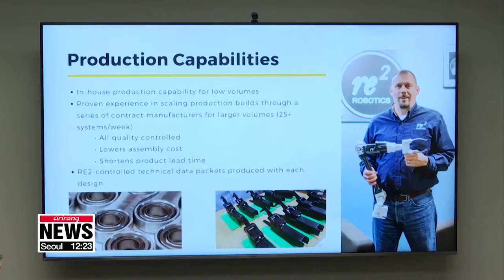Pittsburgh creating, not losing jobs with robotics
7만명이 떠난 도시 '피츠버그'…AI로 되살아났다

Despite aritificial intelligence making our lives more convenient,... many also worry robots will end up replacing human beings.
But our Oh Soo-young takes the U.S. city of Pittsburgh, to show us how the city has been booming thanks to AI and robotics.
Forty years ago, the U.S. city of Pittsburgh was turning into a ghost town.
Once a booming hub of the steel industry,... the city was seeing factories close and jobs disappear, as production drastically declined after the war.
Veteran Larry Cmar was one of the people who left.
"There was a lot of anxiety from people. The steel mills were closing down because they were getting steel cheaper overseas and the unions were falling apart so everyone decided, mostly in the late 70s in the 80s a mass exodus and they took off from Pittsburgh to live other places."
When he returned a few years back, he was amazed by the transformation.
From "Steel City" to "Roboburgh",... Pittsburgh is now considered the robotics capital of the world.
It's home to scores of start-ups in artificial intelligence, high profile tech firms like Uber and Amazon, and leading academics at Carnegie Mellon University.
Through that robust robotics ecosystem, the latest research is developed, tested and applied in the market,... driving innovation in the region.
RE2 is one of the more than 70 tech firms in the region,... located along the "Robot Belt."
The Carnegie Mellon spin-off develops robotic arms for the U.S. military, and is expanding into healthcare and other markets.
"There aren't a lot of companies that directly overlap with one another. So one company might specialize in a sensor technology to support robotics, whereas we focus on manipulation, right? So where we can, like to collaborate where we can. We've created this of the foundational technology so you don't have to go real far to find something and make a complete system."
Companies like these are reviving the local economy,... by adding thousands of jobs every year.
According to an annual investment scorecard, a tech sector job has a large multiplier effect,... directly and indirectly supporting almost three other jobs.
"Manufacturing, retail, finance, healthcare, life sciences, all of these areas, we're seeing investments here where they're really part of two or three different sectors and they find that intersection here in Pittsburgh. And I think that's what makes our ecosystem a little different than other places as the technology it cuts across all these areas."
Wages are also higher,... with tech and robotics employees earning almost double the region's average wage of 53-thousand dollars,... as of 2018.
As cities around the world grapple with the loss of traditional jobs, they are looking for ways to  reinvent their industrial landscape.
And many are looking to places like Pittsburgh where firms are actually creating jobs with robots.
Oh Soo-young, Arirang News, Pittsburgh.